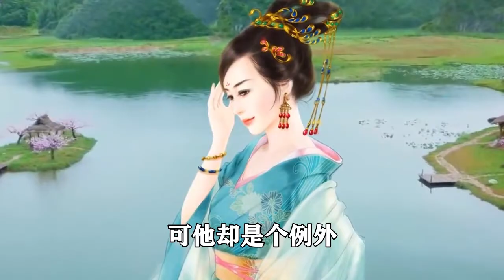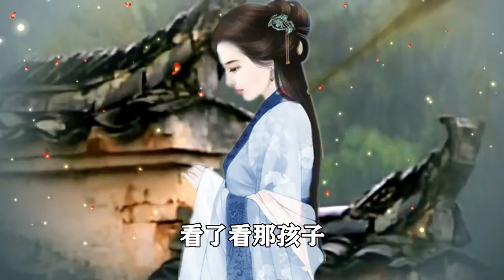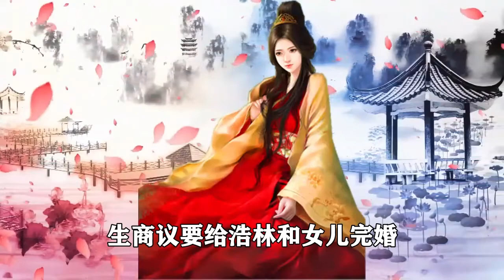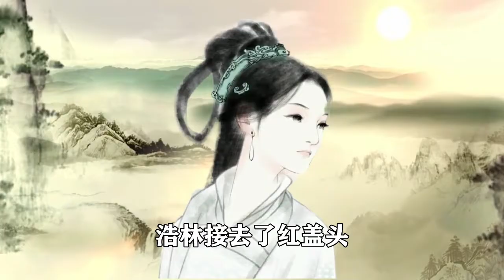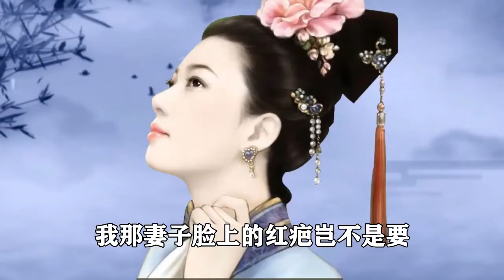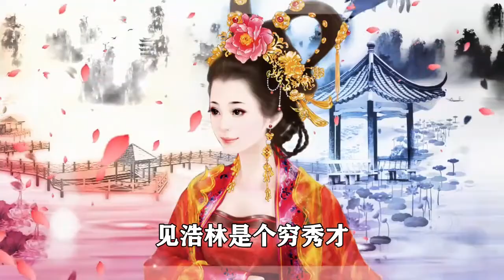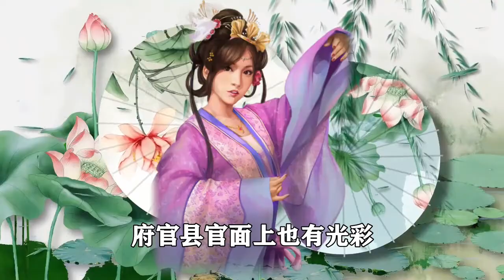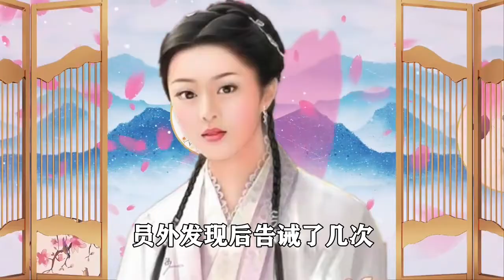民間故事：女子嫌棄未婚夫，小姨子替她出嫁，下人：大小姐沒福分